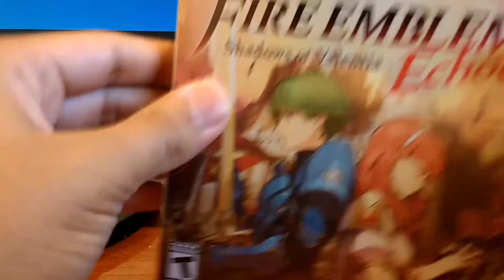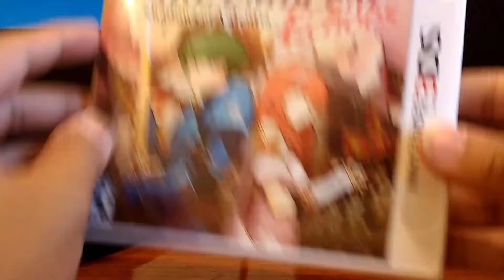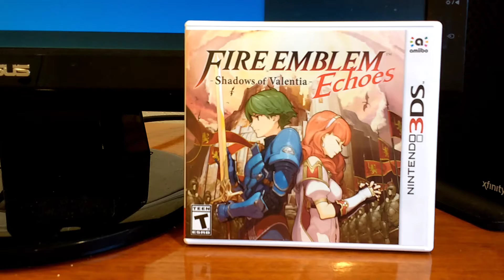Fire Emblem Echoes- Shadows of Valentia Unboxing/ Plan for Future!